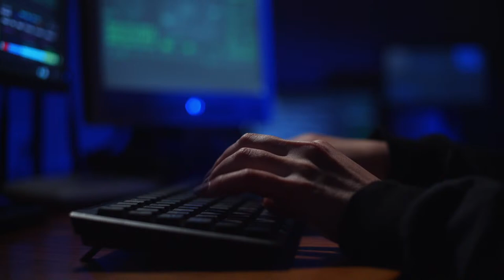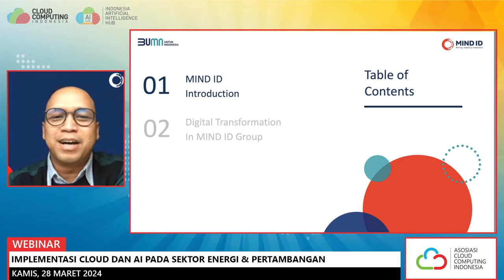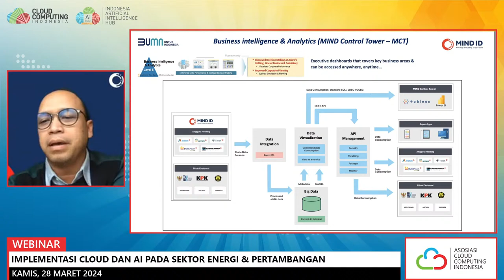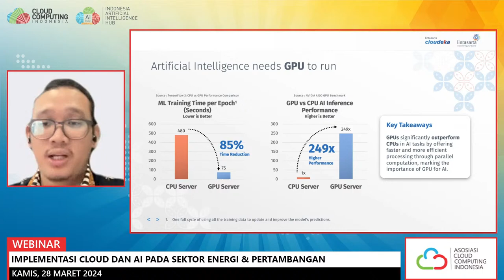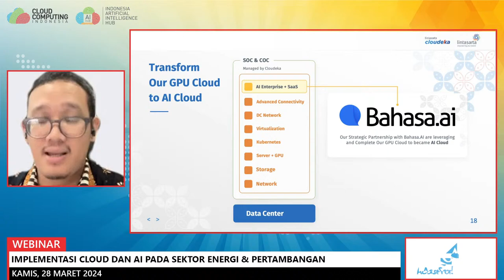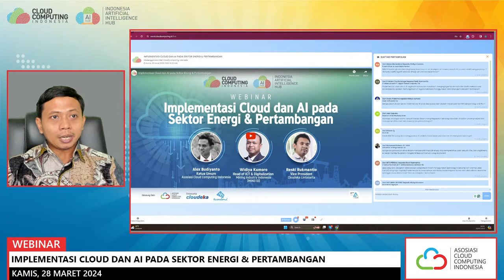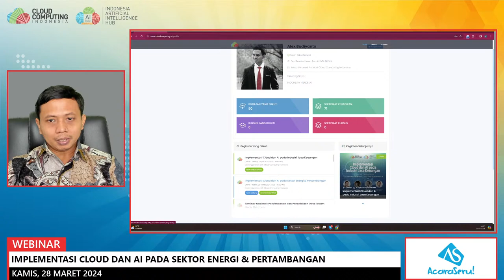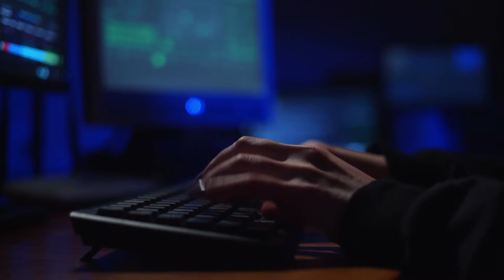Implementasi Cloud dan AI pada Sektor Energi & Pertambangan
Dalam era digital saat ini, teknologi cloud dan kecerdasan buatan (AI) telah menjadi faktor penting dalam transformasi sektor energi dan pertambangan. Webinar ini akan menggali lebih dalam tentang bagaimana kedua teknologi ini dapat diterapkan untuk meningkatkan efisiensi, keamanan, dan keberlanjutan dalam industri energi dan pertambangan.